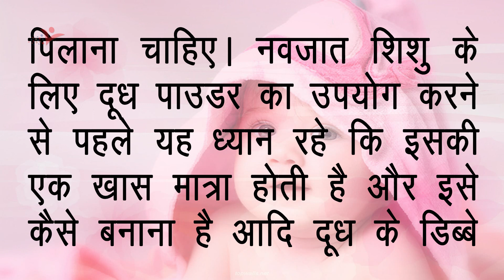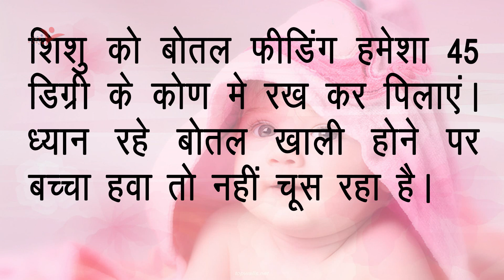शिशु को कैसे कराए बोतल फीडिंग How to Formula Feed Your Newborn | Baby Feeding Tips In Hindi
जानें कैसे कराएं बोतल फीडिंग (How to Formula feed your Newborn)
अपने शिशु को स्तनपान कराना है या पाउडर के दूध की बोतल फीडिंग करानी है यह फैसला आपका निजी फैसला है। हालांकि जन्म के छह महीने तक बच्चे को मां का दूध ही पिलाना चाहिए। नवजात शिशु के लिए दूध पाउडर का उपयोग करने से पहले यह ध्यान रहे कि इसकी एक खास मात्रा होती है और इसे कैसे बनाना है आदि दूध के डिब्बे पर निर्देश पढ़ने के बाद ही शुरु करें। बोतल फीडिंग से पहले इन बातों का रखें ख्याल

Watch "शिशु को कैसे कराए बोतल फीडिंग How to Formula Feed Your Newborn | Baby Feeding Tips In Hindi" on our channel Baby Health Guide